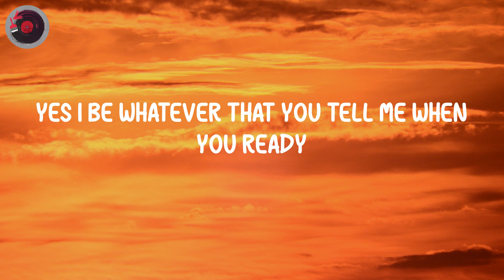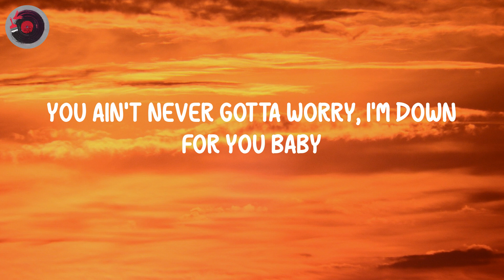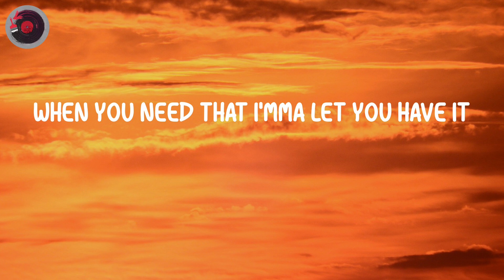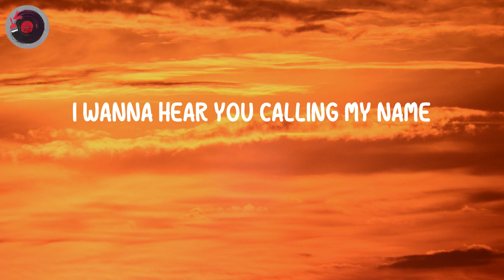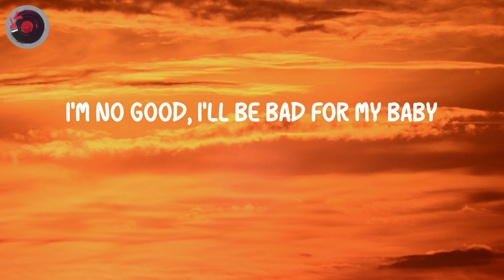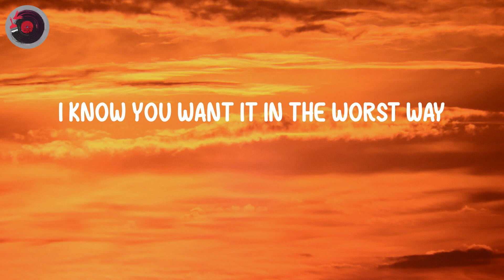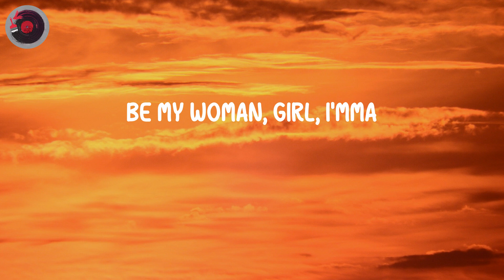David Guetta - Hey Mama (Lyrics)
Hey Mama - David Guetta (Lyrics)